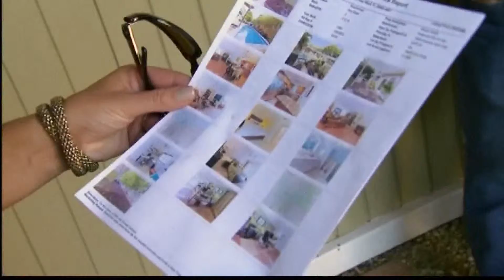Zillow Launching Home Loans Division